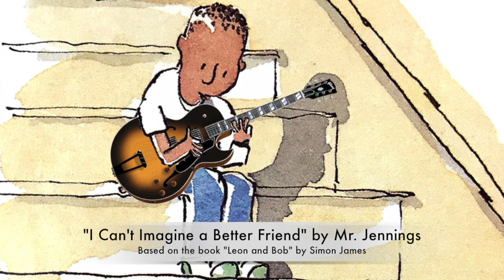I Can't Imagine a Better Friend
A song I wrote based on the Simon James book "Leon and Bob"